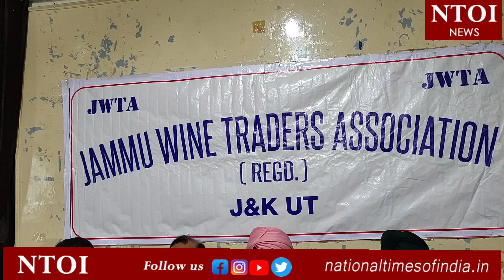JAMMU: Jammu Wine Traders Association addressing a Press Conference at Press Club Jammu.